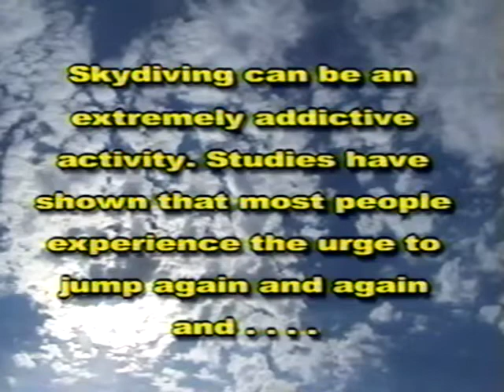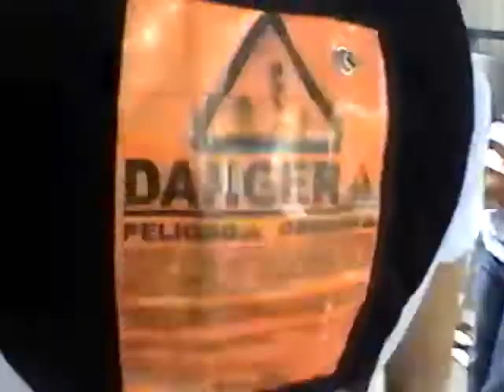Jamie Skydiving 21st Birthday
Skydive Arizona - First time Skydiving